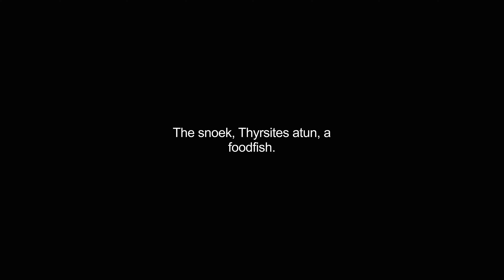barracouta video Dictionary meaning and pronunciation